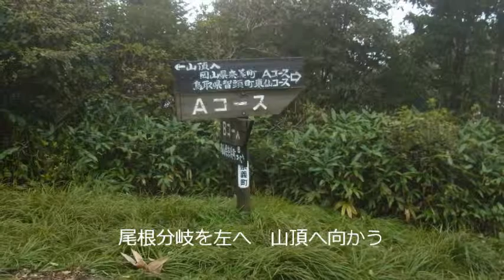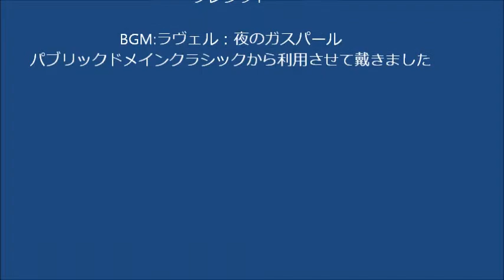那岐山登山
Bコースを登りCコースへ下山